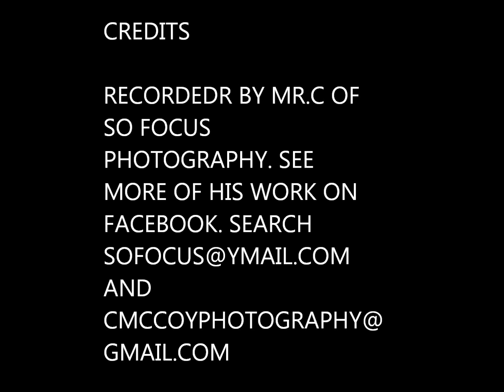Trenton Central High School Cheerleaders Half Time Performance 2.11.13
Half time Performance at the TCHS VS TCA Boys BBALL game